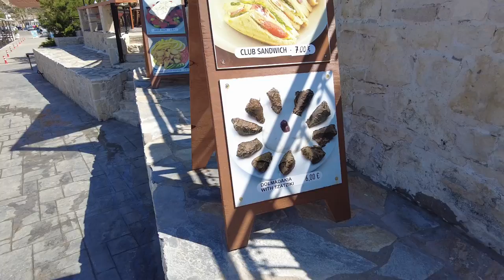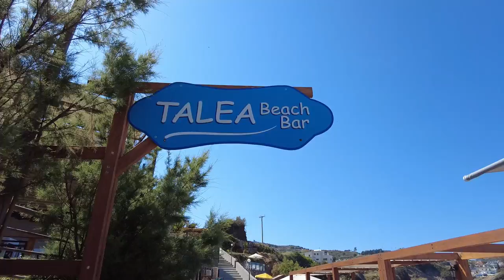Bali - Kreta - Grecja | Mixtravel vlog odcinek 85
Bali – niewielka turystyczna miejscowość w Grecji, położona na północnym wybrzeżu wyspy Kreta